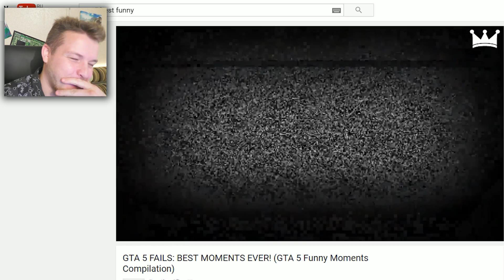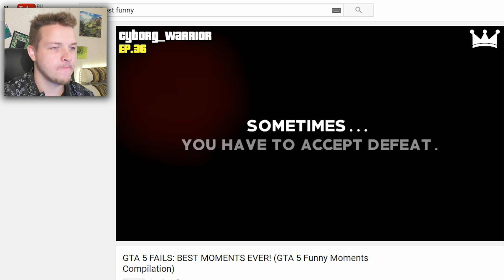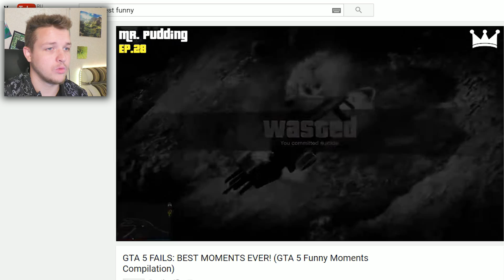КОЛЕСА УКРАЛИ ?? | GTA 5 ТЕСТ НА ПСИХИКУ ЧЕЛЛЕНДЖ | GTA 5 CHALLENGE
Мечтаю стать крупным Ютубером как FROST или EeOneGuy =)